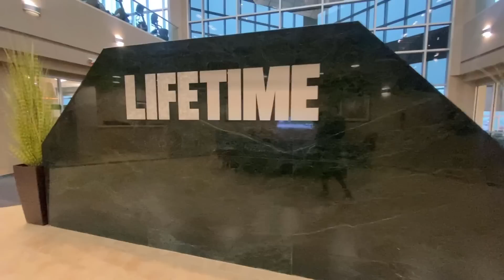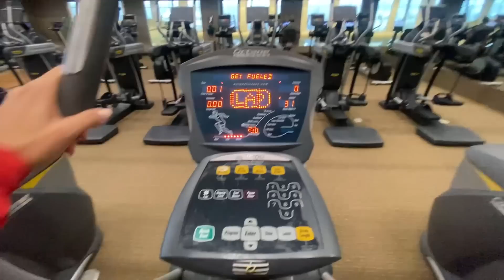روتيننا الشتوي ٢٠٢٣☃️ | OUR NEW WINTER ROUTINE!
كل المنتجات التي تم عرضها بالفديو موجودة علي هذا الرابط